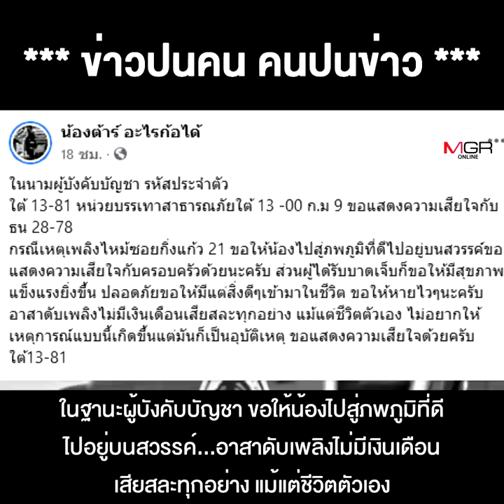“พอส” หนุ่มกู้ภัยหัวใจอาสาฯ ฝึกหนัก ควักทุนซื้ออุปกรณ์เอง "ฮีโร่" ผู้เสียสละเพลิงไหม้โรงงานกิ่งแก้ว